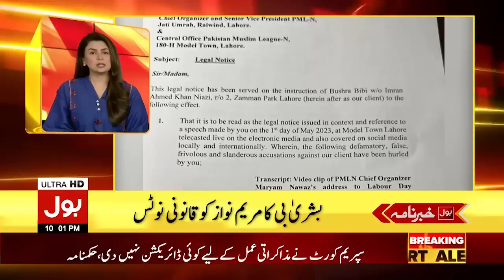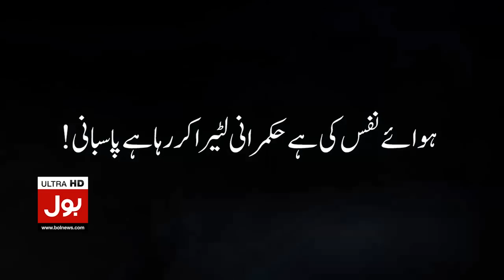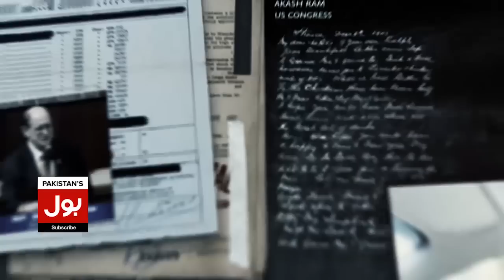Chief Justice Big Orders | BOL News Headlines at 10 PM | Shehbaz Govt In Danger? | Election Updates